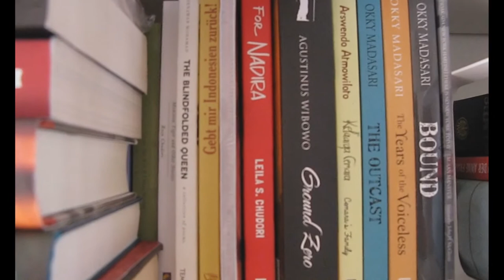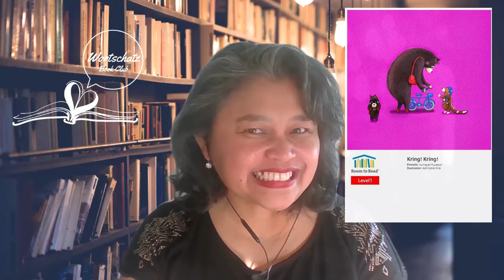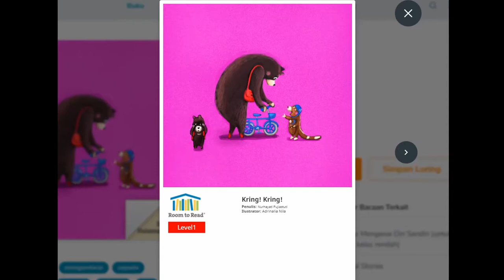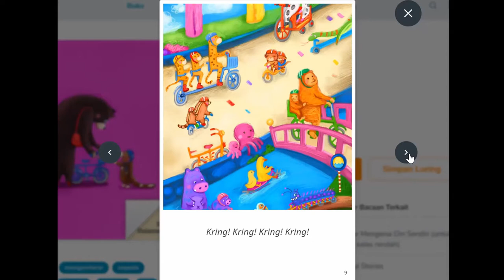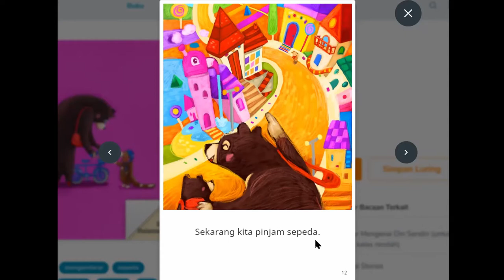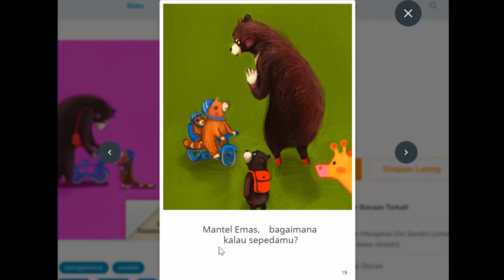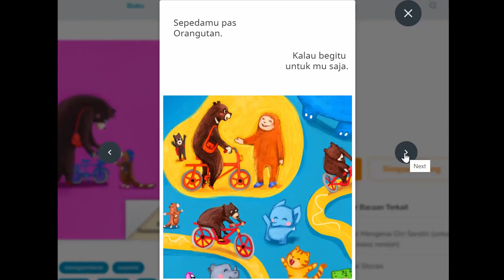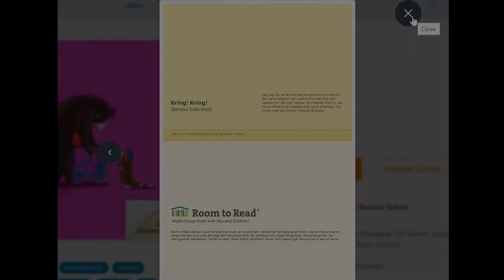Lesezeit mit Wortschatz Book Club - Kring!Kring! (indonesisches Kinderbuch) zum Weltfahrradtag 2021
Lesezeit mit Wortschatz Book Club - indonesisches Kinderbuch
Waktu Membaca bersama Wortschatz Book Club - buku anak Indonesia

Titel/Judul: Kring! Kring!
Autorin/Penulis: Nurhayati Pujiastuti
Illustratorin/Ilustrator: Adrinalia Nila
Verlag/Penerbit: Room to Read & Yayasan Litara, 2017

Vorleserin/Pembaca:  Etty Prihantini Theresia
Produzerin/Producer:  Etty Prihantini Theresia

Produced on behalf of Wortschatz Book Club
Frankfurt am Main, 2021